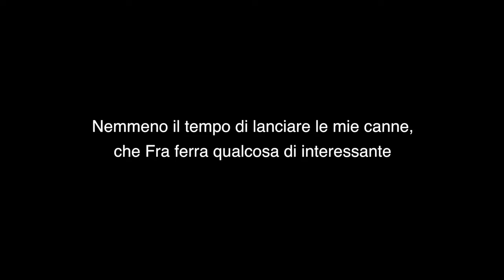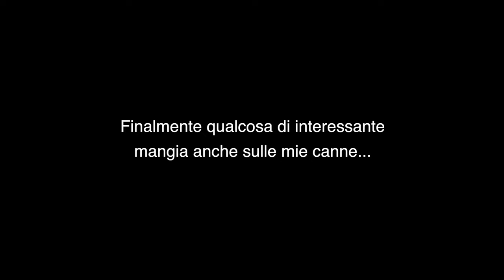Orate e Mormore dalla spiaggia! Pesca a fondo in pieno Agosto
Una serata di pesca trascorsa in compagnia di Francesco, Giacomo, Luca e Davide. Stavolta i pesci hanno collaborato e ci hanno regalato delle belle emozioni: buona visione :D

Agosto 2018